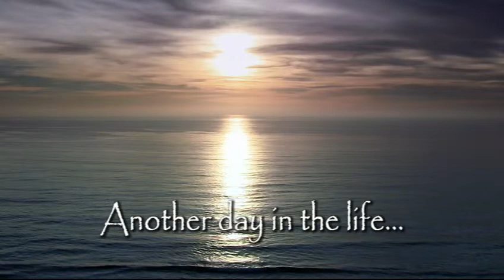Another day in the life...